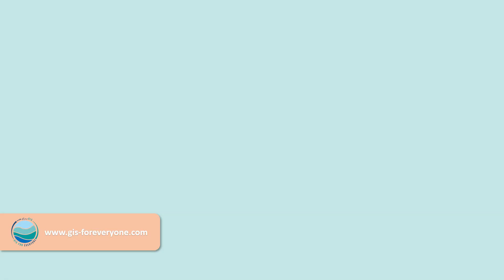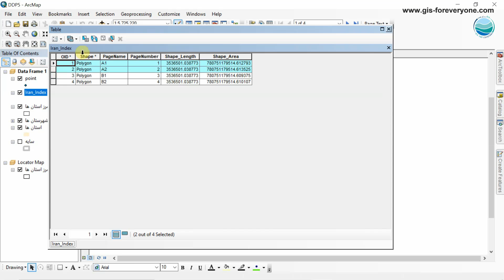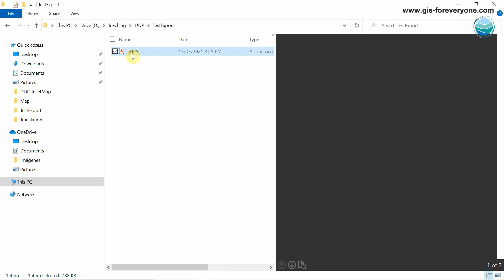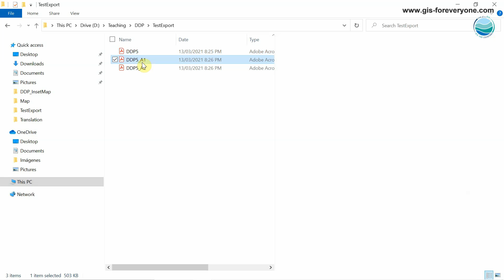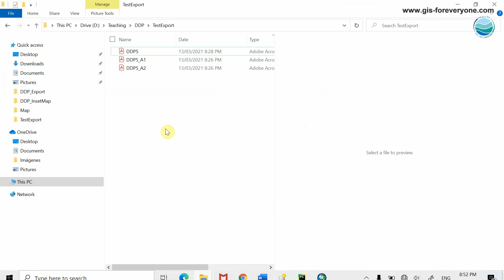خروجی گرفتن از کتاب نقشه در فرمت PDF | ArcMap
در این بخش در مورد خروجی گرفتن از کتاب نقشه در فرمت PDF توضیح میدم.
برای خروجی گرفتن در فرمت های دیگه نیاز هست که از یک کد پایتون خیلی کوچک استفاده کنیم، میتونین ویدیو آموزشی خروجی گرفتن در فرمت های دیگه را از لینک زیر تماشا کنید:

برای دانلود ویدیو آموزشی، فایل چکیده و فایل تمرینی به لینک زیر مراجعه کنید: